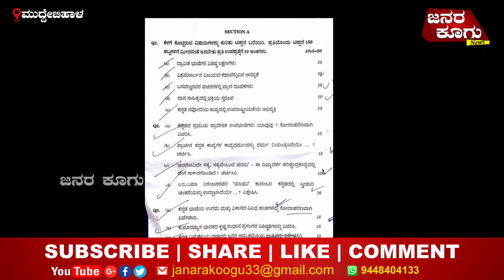May 24, 2023ಕನ್ನಡದಲ್ಲೇ ಪರೀಕ್ಷೆ ಬರೆದು ರ‍್ಯಾಂಕ್ ಗಿಟ್ಟಿಸಿದ ತಾಂಡಾ ಹೈದ..!UPSCExamination